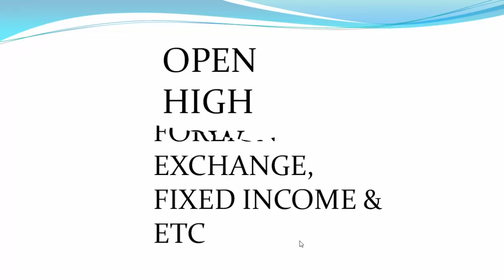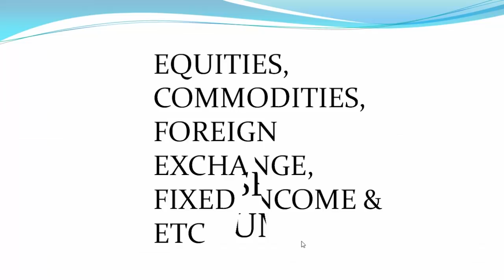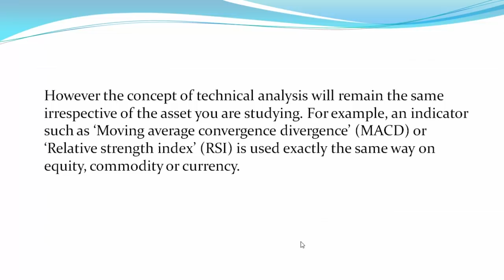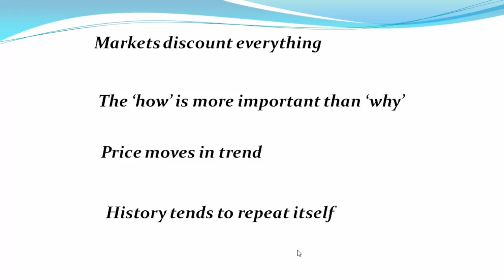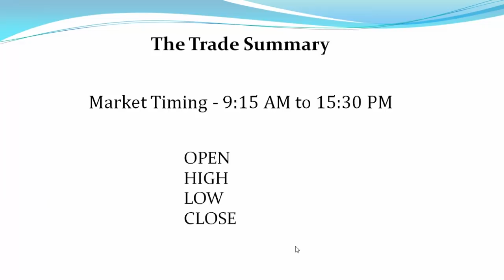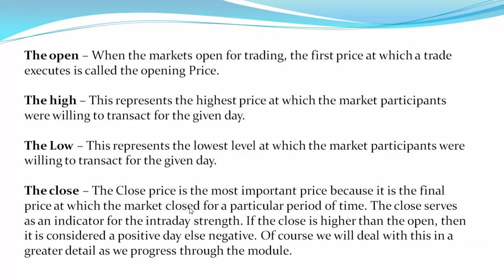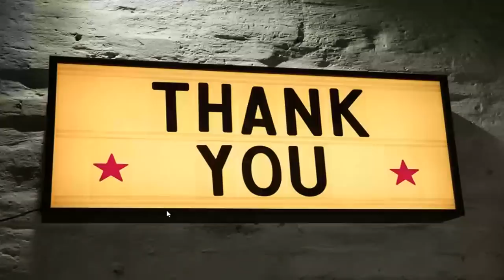Beginner Chapter 15 -Technical Analysis அடித்தளம் & பயன்கள்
What is OPEN ,HIGH , LOW, CLOSE

This is also probably one of the biggest advantages of TA when compared to the other fields of study. For example when it comes to fundamental analysis of equity, one has to study the profit and loss, balance sheet, and cash flow statements. However fundamental analysis for commodities is completely different.

If you are dealing with agricultural commodity like Coffee or Pepper then the fundamental analysis includes analyzing rainfall, harvest, demand, supply, inventory etc. However the fundamentals of metal commodities are different, so is for energy commodities. So every time you choose a commodity, the fundamentals change.
However the concept of technical analysis will remain the same irrespective of the asset you are studying. For example, an indicator such as ‘Moving average convergence divergence’ (MACD) or ‘Relative strength index’ (RSI) is used exactly the same way on equity, commodity or currency.

Markets discount everything
The ‘how’ is more important than ‘why’
Price moves in trend
History tends to repeat itself